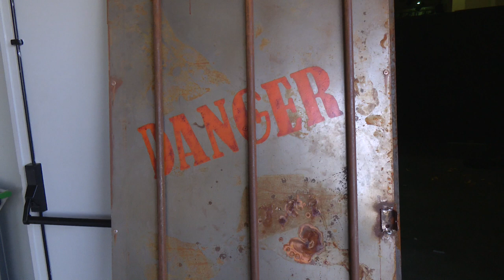Halloween 2018 ya está y se celebra en el Centro Joven de Sanse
Raquel MARTÍN / San Sebastián de los Reyes, Madrid / 25.10.18
Con una gran expectación y mucha ilusión se presenta una nueva edición de la noche más terrorífica del año en el Centro Joven Sanse. El próximo miércoles 31 de octubre, a partir de las 22,00 horas todos los jóvenes de  la localidad podrán disfrutar de un nuevo pasaje del terror tematizado para la noche de Halloween. Cada año el centro organiza esta actividad con el objetivo de aterrorizar a los asistentes y hacerles pasar mucho, mucho miedo. Esta actividad se realiza en colaboración con el Consejo de la Juventud de Sanse, que aglutina a diferentes asociaciones juveniles del municipio.

Esta vez la temática terrorífica girará en torno a una ouija, contando con nuevos personajes y sorpresas que están en proceso de creación por la empresa encargada del evento. En el Espacio Abierto del centro están dedicando todo su tiempo y dedicación a preparar este pasaje del terror 2018 que estará ubicado en la zona del auditorio.

Para los más pequeños también habrá sorpresas en Halloween, y es que desde las 17,00 y hasta las 20,30 horas los pequeños de entre 4 y 13 años podrán disfrutar de “el mago feroz” y de un turco-trato acompañado por taller de manualidades, bailes e incluso talleres de recetas.

Noche de Halloween
Pasaje del Terror: de 22,00 a 1,00 horas
Fiesta infantil: de 17,00 a 20,30 horas
Centro Joven Sanse
Avda. Valencia, 3